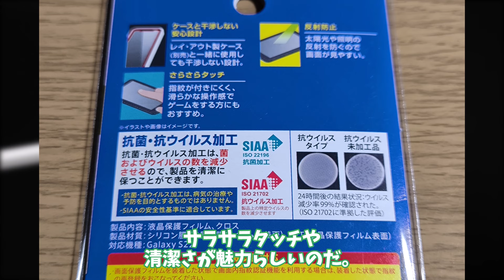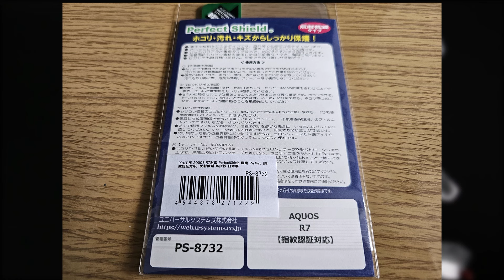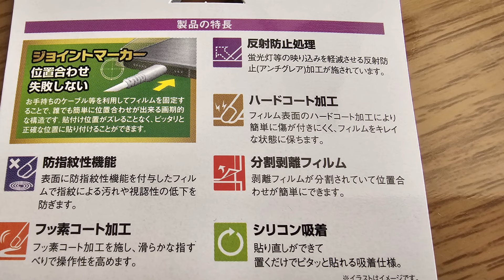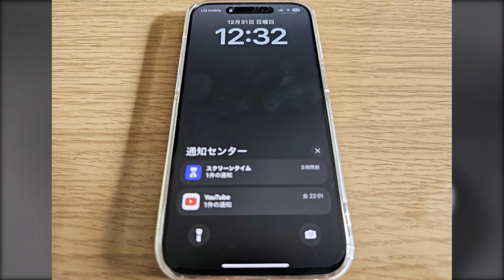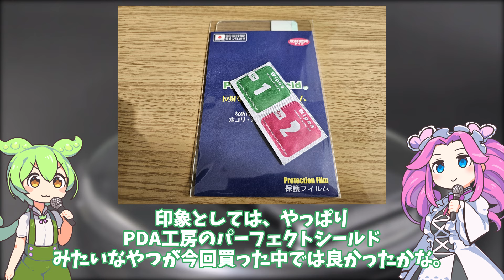スマホ・タブレット向け反射防止系保護フィルムを色々レビュー｜PDA工房やレイアウト、ラスタバナナのヤツを試す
大晦日だし一応動画出しとくか！でもまだヨドバシ福袋のスマホそんなに使えてもないし…ということで、ちょっとしたスマホやタブレット向け保護フィルムの紹介動画です。

今の所PDA工房→ラスタバナナ(動画作成後もずっと使ってたらわりと画面の表示については良いじゃんという印象強くなってきた)→レイアウトという印象。
貼りやすさ重視なら逆にレイアウト→ラスタバナナ→PDA工房だけど。
PDA工房とミヤビックスあたりがネットだと人気な印象ですけど、実際どこが良いんですかね？おすすめとかあればコメントで教えてくれるとありがたいです。

音声はVOICEVOXのずんだもんと四国めたんを使用しています。

【商品リンク（Amazonアソシエイトリンクを使用）】
指紋コロコロ
PDA工房 AQUOS R7対応 PerfectShield
レイ・アウト RT-GS22F/B1 Galaxy S22用 フィルム 指紋 反射防止 抗菌・抗ウイルス 指紋認証
ラスタバナナ TR3999IP361P [iPhone 15 Pro用
PDA工房 Xiaomi Pad 6 / Xiaomi Pad 6 Pro (11インチ)対応 PerfectShield
PDA工房 ALLDOCUBE iPlay 50 mini/iPlay 50 mini Pro 対応 PerfectShield